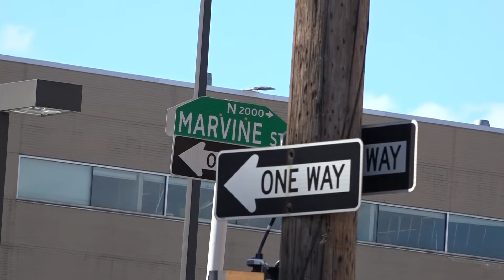Norris Homes residents find new homes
Some residents of the former Norris Homes are now in new PHA homes - Zuri Hoffman